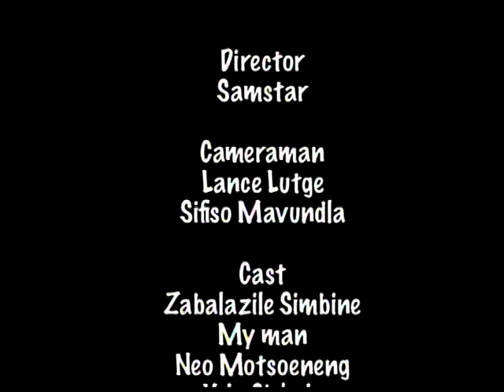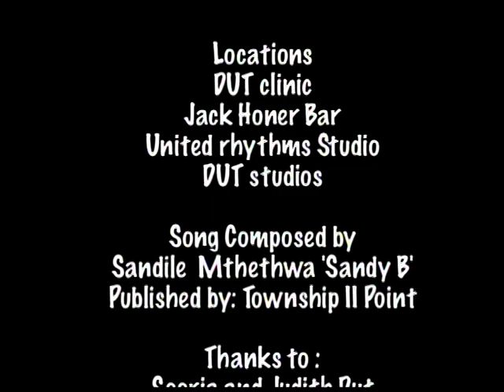Sandy B Video (South Africa)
Taken from Sandy B' s latest album. Sandy B is one of the best producers in Durban South Africa. He is a known Afro Pop singer and the owner of the label Mega Star. The first KwaZulu Natal artist to release a Kwaito album was Sandy B. More about him and his company or be his friend on Facebook (Sandy B Msendiz). More of his misic can be heard Be his fan!